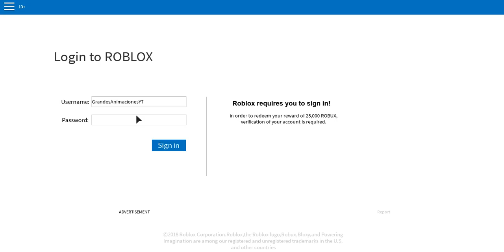RobloxPlayerBeta 2019 06 17 16 03 05 863